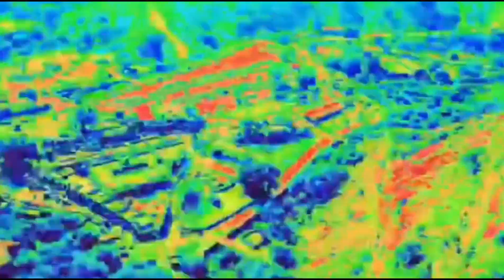Balaji Bhajan सामोद बलाजी का नया भजन /थारी ऊंची पेढ़ी बालाजी महास छडीयो न उतरियो जाय /Bhajan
सामोद वाले बलाजी का नया भजन

song     ~   थारी ऊंची पेढ़ी बालाजी महास छडीयो न उतरियो जाय
singer   ~  indraraj Lahari
shaport ~Sohan lal Chohan
YouTube Channel ~indraj Lahari
music ~tanu ricoding stideo manorpur
edt by Lokesh Meena